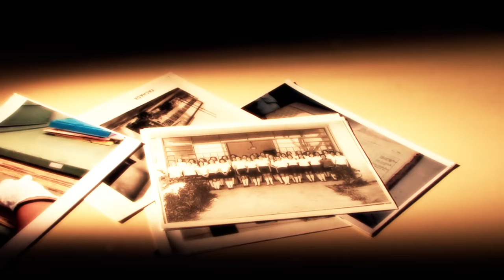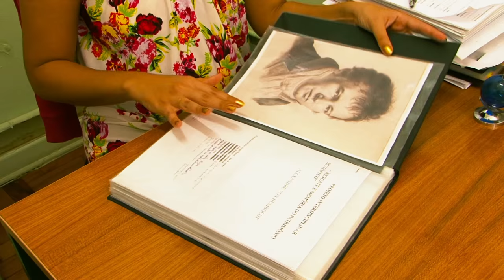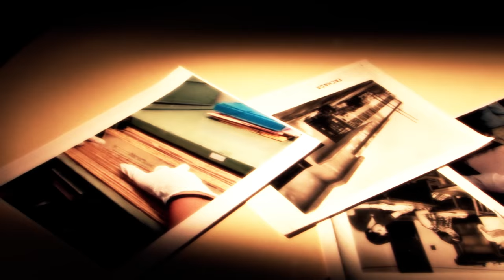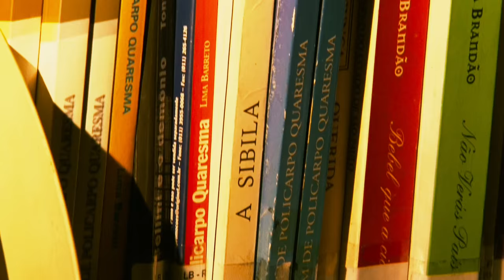Patrimônio Histórico em Biografia do Patrono da Escola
Conheça o projeto "Patrimônio Histórico em Biografia do Patrono da Escola", da EE Alexandre Von Humboldt, DER Centro Oeste